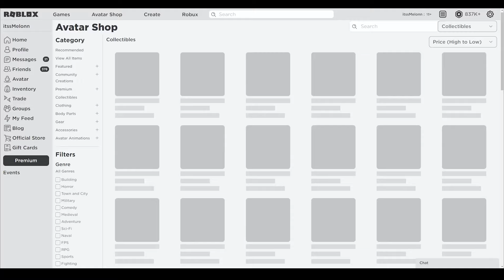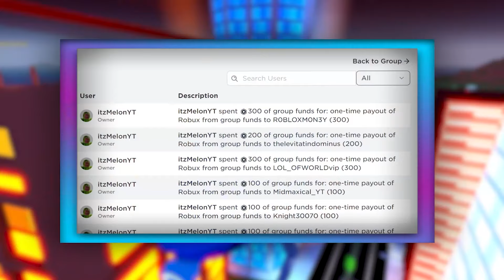Weapon Fighting Simulator (APRIL) CODES *UPDATE!* ALL NEW ROBLOX Weapon Fighting Simulator CODES!